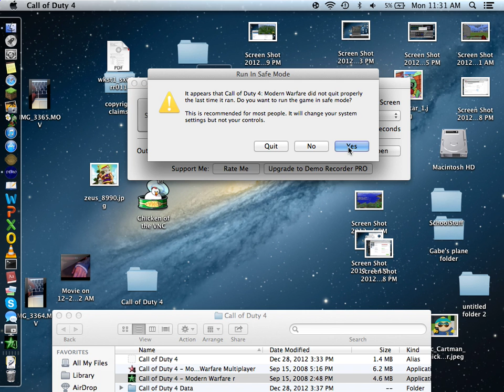Call of Duty 4: Modern Warfare Gameplay Part 4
Nothing here for a description, bro